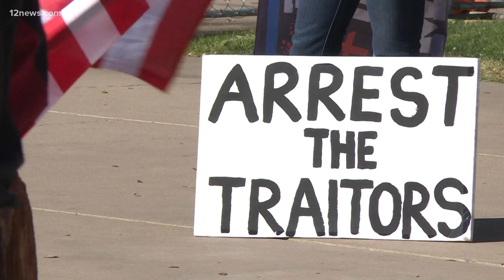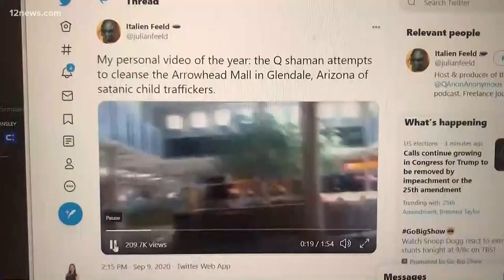Arizona man seen at D.C. riot appears in federal court on two charges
The Phoenix man seen wearing horns and face paint during the riot in D.C. made his first court appearance Monday. He faces two charges for his role in the riot.